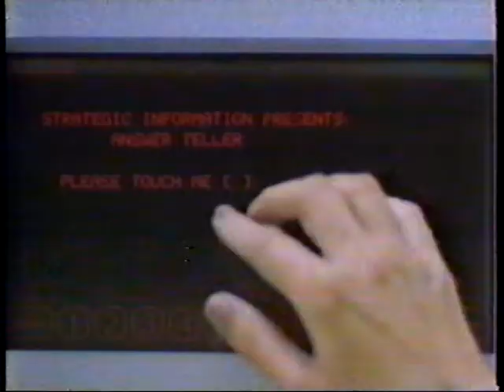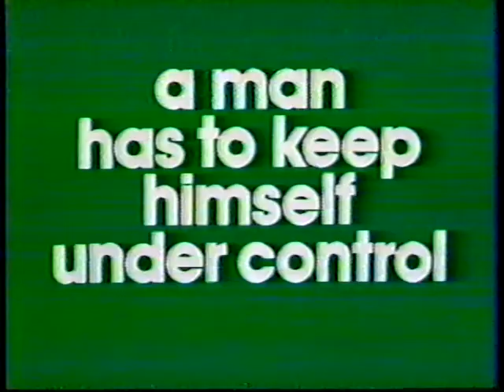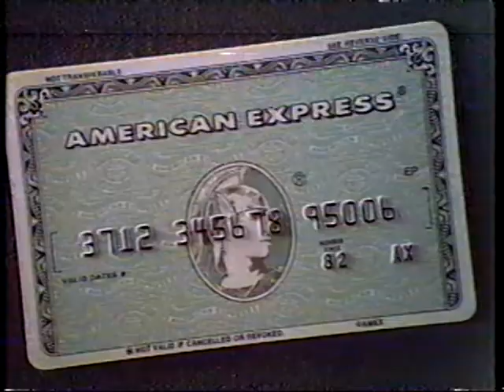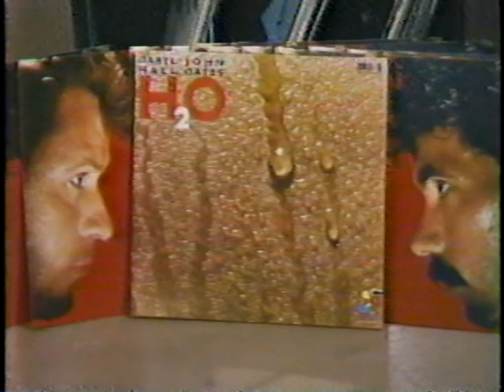St. Peter's vs Fordham 1983 MAAC Semi-Finals